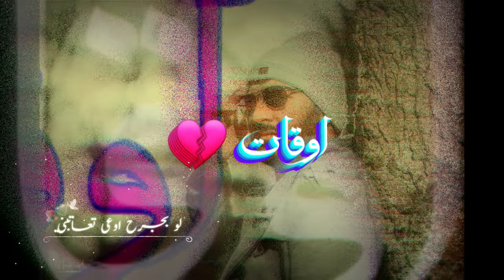أوقات ناصيف زيتون 🕑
أنا من وجع الماضي جيت
أنا من نقص الحب قسيت
أنا لو ما قلبي قويتو
ما كنت بهالدنيي بقيت
لو بجرح أوعى تعاتبني
كان لازم أوقع تا قوم
لو بدك ظالم تحسبني
أحسن ما إبقى مظلوم
أوقات القلب اللي بيوقف
بدو صدمة تا تمشيه
وأوقات القلب اللي بيضعف
بدو خيانة تا تقويه
لما تكون بإيدك لامس
إنو الدنيي عدلا ناقص
حط حالك محلي وقلي
ساعتها إنت شو حاسس
بالحاضر رح تاخد تارك
لما الماضي قسوة يزيدك
وتا تبرد جواتك نارك
رح تاخد حقك بِ إيدك